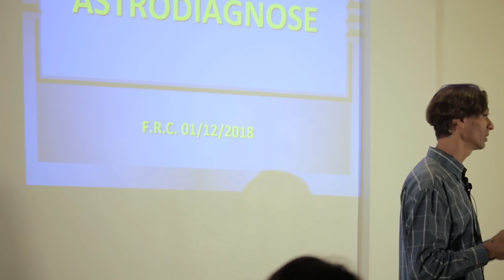Estudos sobre Astrodiagnose (dezembro de 2018) - Fraternidade Rosacruz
Fraternidade Rosacruz